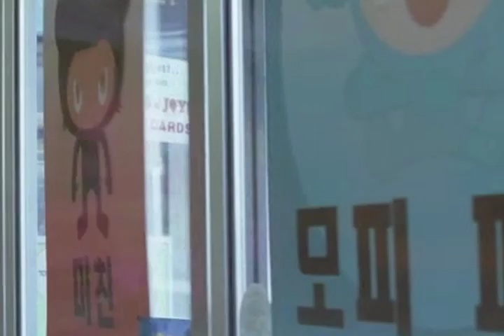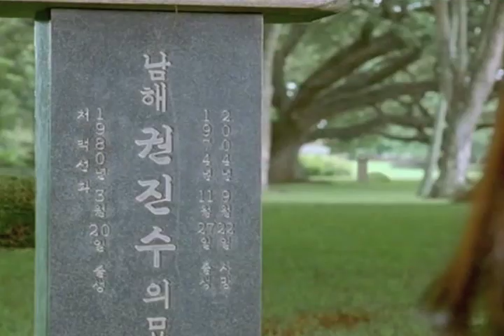The Others - Love and Karma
"Love and Karma" by The Others

Footage from LOST
S4E7 "Ji Yeon"

Edited by kristilyn